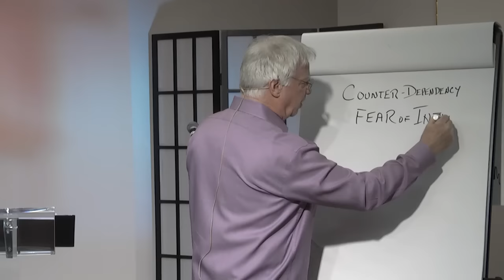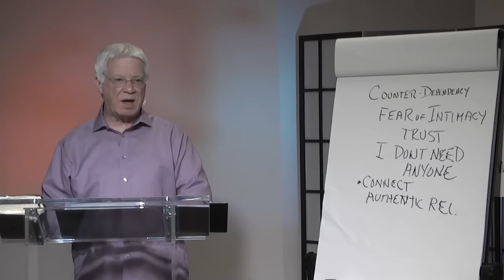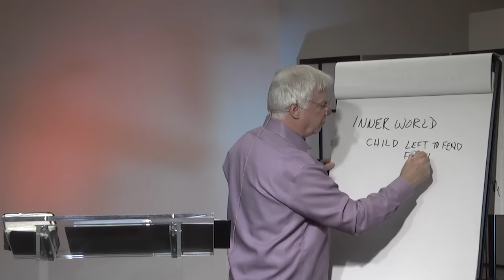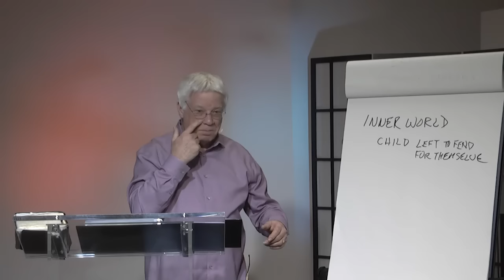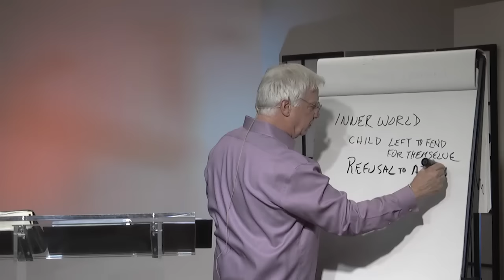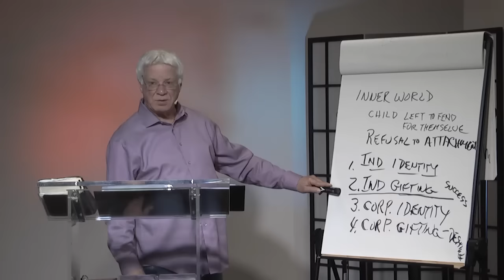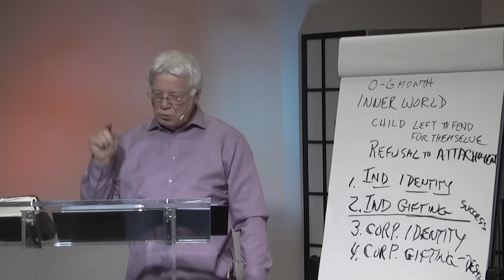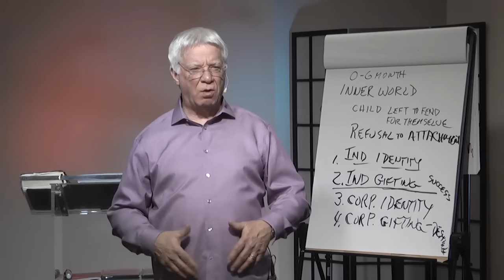The Dangers of Counter Dependency